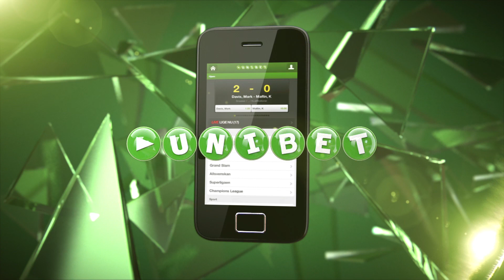Cornelius: Vi burde have vundet | fcktv.dk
Andreas Cornelius stod tilbage med en dårlig fornemmelse efter 1-2 mod Midtjylland, men så alligevel en opløftende indsats rent spillemæssigt. Hør hans reaktion i videoen her: